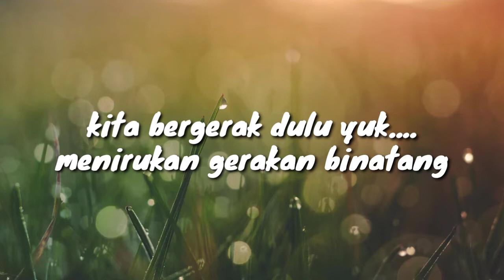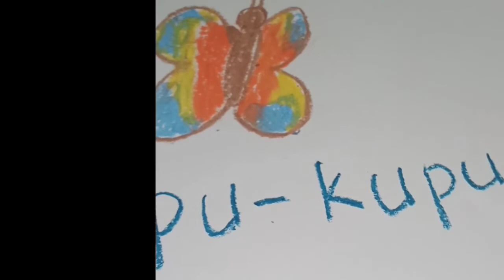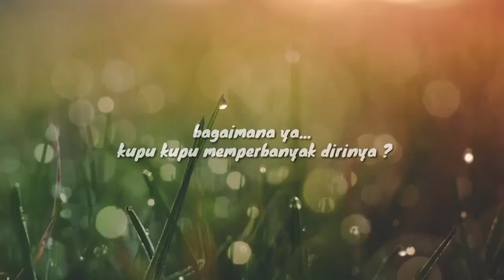GKGM 2022 Pembelajaran PAUD Tema Binatang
Video pembelajaran untuk anak usia dini Tema Binatang Sub Tema Serangga Topik Kupu kupu